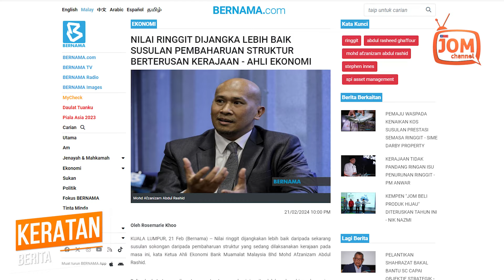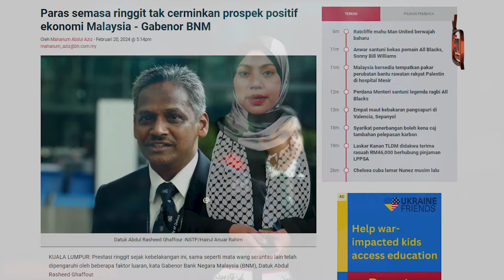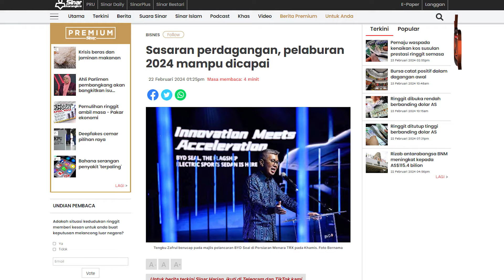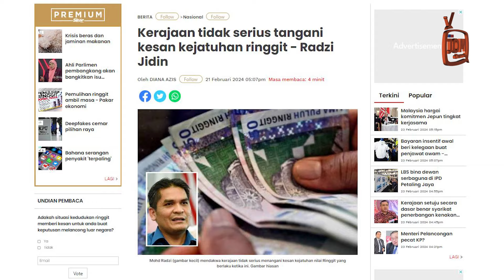JAWAPAN JELAS UNTUK PUTRAJAYA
“Melihat kepada petunjuk makroekonomi, lebihan akaun semasa bagi 2023 kekal pada 1.2 peratus KDNK. Ini menunjukkan Malaysia mempunyai simpanan yang boleh digunakan untuk pelaburan dalam negara.

“Pasaran buruh kita berada dalam status guna tenaga penuh dengan kadar pengangguran yang lebih rendah sebanyak 3.3% pada akhir 2023. Nilai ringgit sepatutnya lebih baik daripada apa yang ada pada masa ini,” katanya, dilaporkan Bernama.